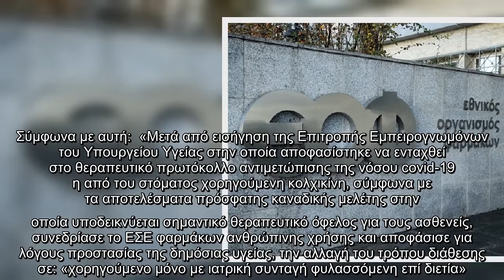Αλλάζει τον τρόπο που χορηγείται η κολχικίνη ο ΕΟΦ – Μόνο με συνταγή γιατρού